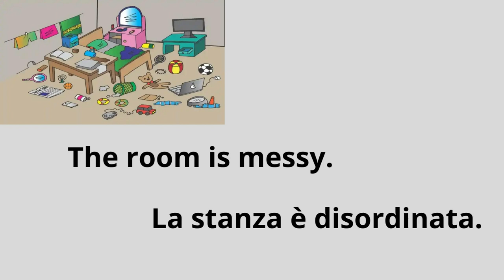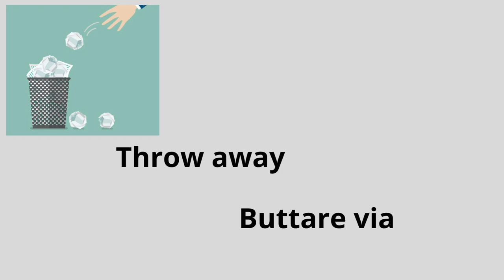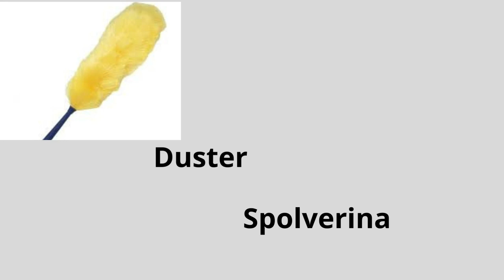Cleaning Vocabulary | Everything For Cleaning In Italian | Cleaning Equipment In Italian